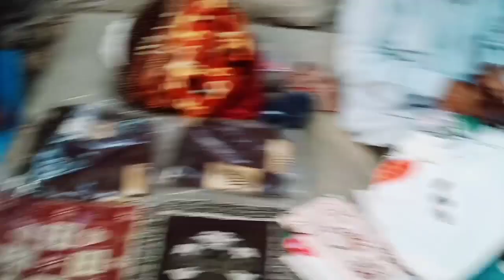🌺मुंबई की लोकल मार्केट कैसी है और क्या रेंज मे सामान मिलती है देखिये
please aap log support kijiye Duniya apne liye Kuchh Karte The Mein Kisi Aur Ke Liye karna chahti hun Kuchh is a karne ke liye Mujhe aap sabhi ka support

# daily routine
# housewife blog# Indian housewife
# Indian blogger Kusum Chauhan
# Indian food
# Indian culture
# Indian housewife
# India market
# local market New Mumbai Vashi